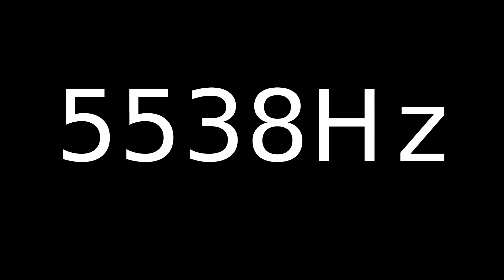Speaker Sound Test 5538Hz